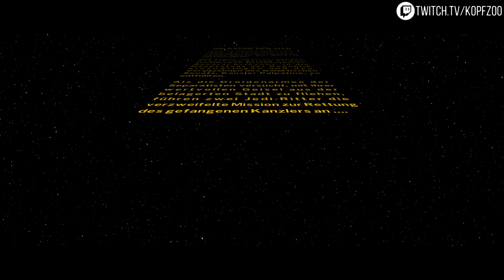Lego Star Wars The Skywalker Saga - Episode III - 045 - K.O. für Count Doo [Storymodus]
Lego Star Wars The Skywalker Saga - Episode II - 045 - K.O.  für Count Doo [Storymodus]